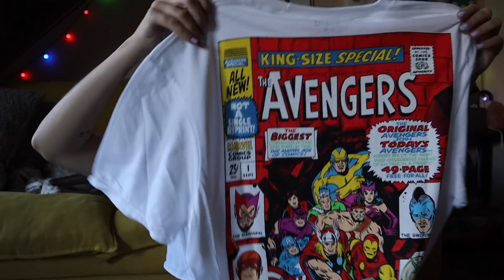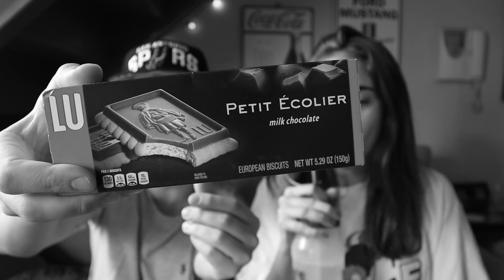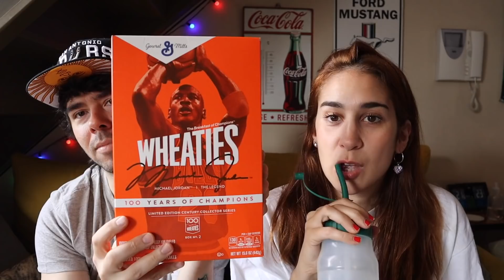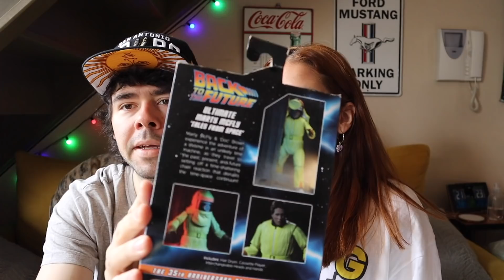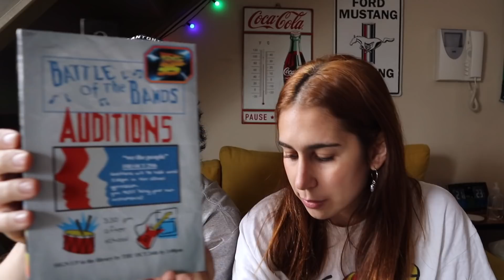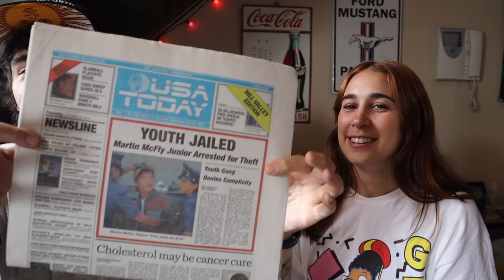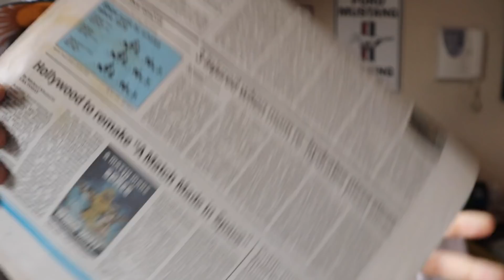HAUL: COMPRAS NEW YORK 💰 Coleccionables, ropa y más 😜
DÓNDE COMPRAR MIS LIBROS
Mi tienda de Mercado Libre:
Si lo querés firmando mandame DM por mercado libre diciéndome a quién querés que lo dedique

COMPRAR EN OTRAS TIENDAS ONLINE DESDE CUALQUIER PARTE DEL MUNDO